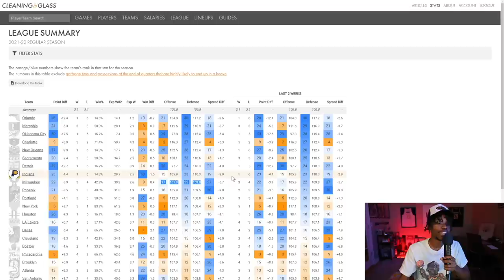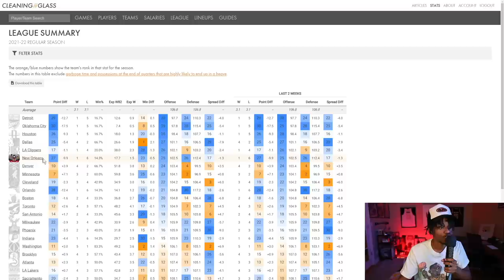Is It Too Early For These NBA Teams To Panic?